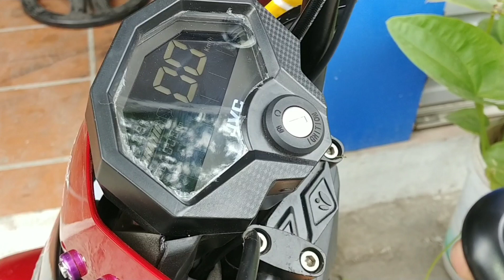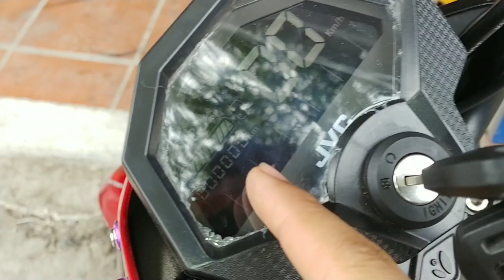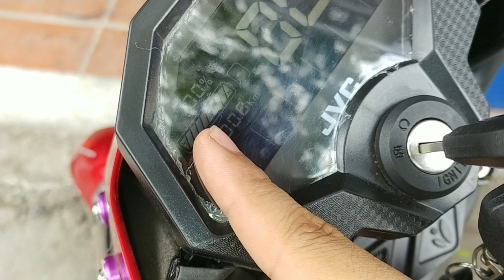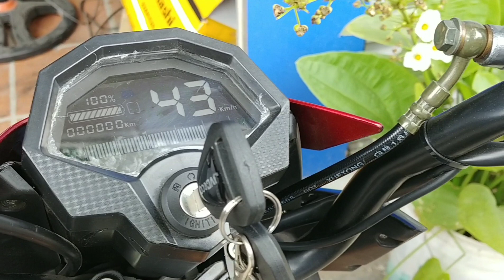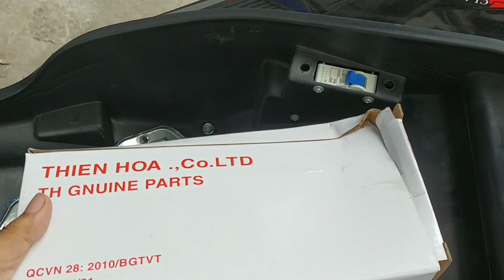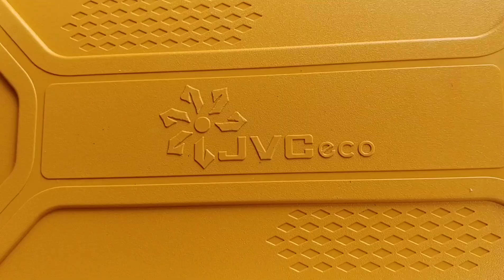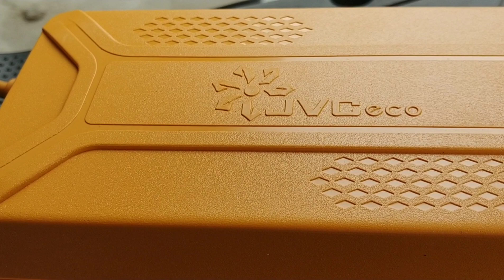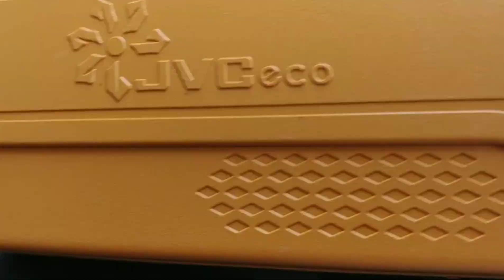Hướng dẫn vận hành XE MÁY ĐIỆN XMEN JVC F1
Video đặc biệt hữu ích cho những khách hàng ở xa lựa chọn mua xe Xmen JVC F1 của Lan Anh mà không đến được tận nơi để kỹ thuật hướng dẫn.
Các bạn tham khảo thông tin chi tiết về mẫu xe
Và tham khảo các mẫu XMEN đang HOT HIT hiện nay tại

XE ĐIỆN LAN ANH – GẮN KẾT DÀI LÂU
🏠 CS1: 174 Lạc Trung, quận Hai Bà Trưng, Hà Nội
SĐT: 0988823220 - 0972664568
🏠 CS2: 101 Vạn Phúc, quận Hà Đông, Hà Nội
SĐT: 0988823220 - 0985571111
🏠 CS3: 254 Đội Cấn, Quận Ba Đình, Hà Nội
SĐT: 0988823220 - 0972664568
🏠 CS4: Ngõ 156 Lạc Trung (Ngõ 325 Kim Ngưu kéo dài), quận Hai Bà Trưng, Hà Nội
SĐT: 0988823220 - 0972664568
🏠 CS5: Ngõ 651 Minh Khai, Quận Hai Bà Trưng, Hà Nội
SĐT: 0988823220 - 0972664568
🏠 CS6: 101 Chu Văn An, quận Hà Đông, Hà Nội
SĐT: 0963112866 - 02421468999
🏠 CS7: 85 Lê Văn Hiến, Quận Bắc Từ Liêm, Hà Nội
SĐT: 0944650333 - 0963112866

📔 5 ĐẢM BẢO
☑ Hàng cao cấp - Chính hãng - Mới 100%
☑ Đền gấp 10 lần nếu không chính hãng
☑ Minh bạch về giá và khuyến mại
☑ Giá tốt nhất thị trường
☑ Hoàn trả lại tiền nếu đắt 500k
🏆 5 LỢI ÍCH
☑ Bảo hành chính hãng 3 năm đúng cam kết
☑ 9 lần bảo dưỡng toàn bộ miễn phí
☑ Miễn phí tiền công sửa chữa trọn đời
☑ Hỗ trợ cứu hộ, sửa chữa tại nhà
☑ Giao xe miễn phí bán kính 200 km
🏦 BÁN TRẢ GÓP
- Nhanh gọn, lãi xuất thấp, nhận xe ngay
- Không thế chấp, không giữ giấy tờ
- Hỗ trợ dịch vụ mua trả góp lãi xuất 0%
🎁 QUÀ TẶNG HẤP DẪN
- Lót sàn để chân
- Mũ bảo hiểm đạt chuẩn
- Áo mưa cao cấp
📦 PHẦN THƯỞNG ĐẶC BIỆT:
Áp dụng khi khách hàng Check in, Like – Share – Comment bài Post & Fangage: Tặng ngay 100K tiền mặt khi mua xe.